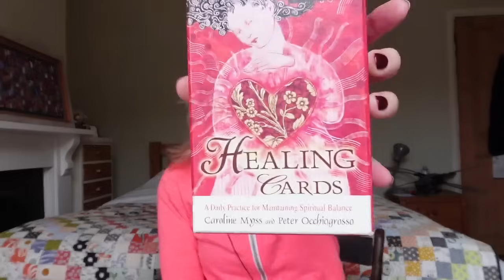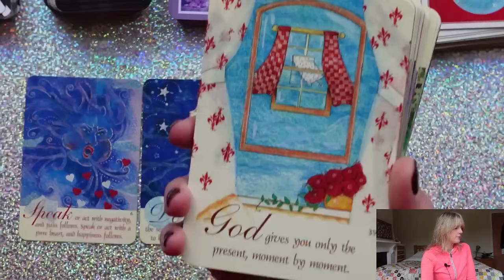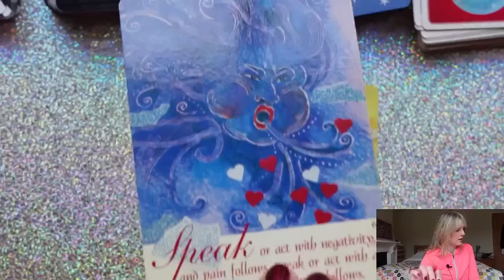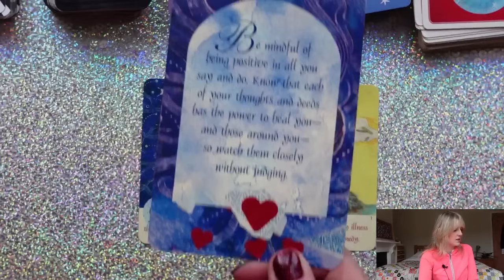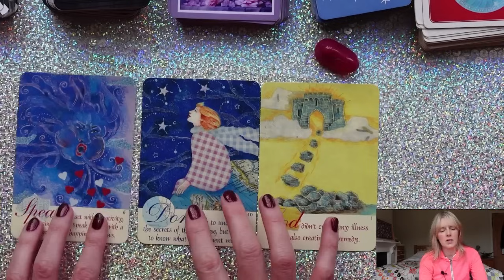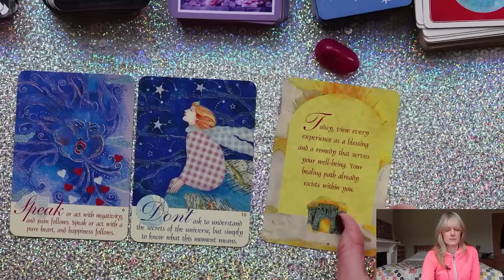Daily Tarot May 17, 2024 "Flip the script, turn that frown upside down!"